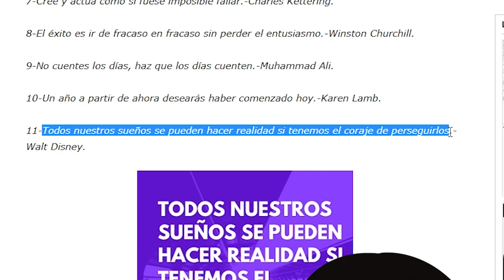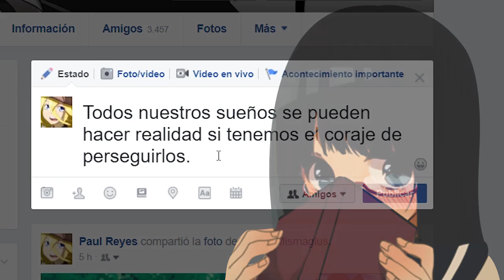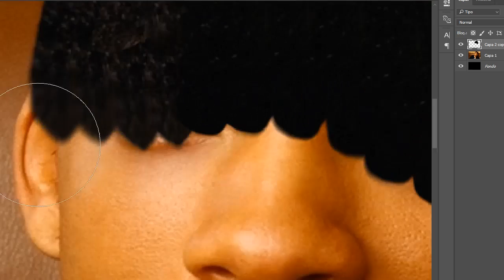7 Pasos para ser popular con las Waifus